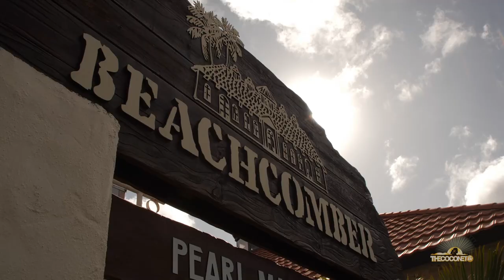Moana Arts Profile: Cook Islands painter Mahiriki Tangaroa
Mahiriki's research centres on the Cook Islands God of the Ocean, Tangaroa, the God of Agriculture and War, Rongo, and the unnamed Aitutaki goddess. Her works primarily address social evolution and identity from a modern Pacific perspective.

For 20 years, Mahiriki Tangaroa has been a catalyst for Rarotonga’s contemporary art identity, exhibiting regularly and organizing international artist residencies and training workshops for established and aspiring artists and exhibiting both domestically and internationally. Her extensive exhibition history includes shows in Rarotonga, Auckland, Dunedin, Christchurch, Sydney, New York and Stockholm.

*Source: Bergman Art Gallery

DigitalMoanaArts is a series of Pasifika artists profiles that looks at the exciting work of a multitude of different artists across the Moana. This series of video pieces creates its own digital tapestry of some of the artistic vision, commentary and creative expression in our region.